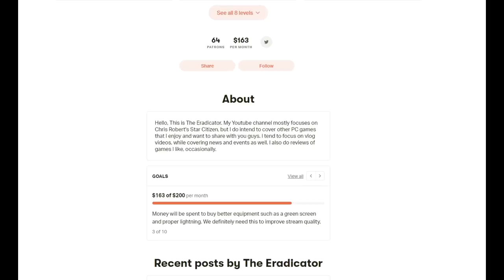STAR CITIZEN 3.8.2 PVE Carrack Team Experience - Is the Carrack OP?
I was able to crew a Carrack in Star Citizen alpha 3.8.2 and I had a great time. However, I couldn't help but to wonder if the ship is OP or pay to win. Let's talk about it.